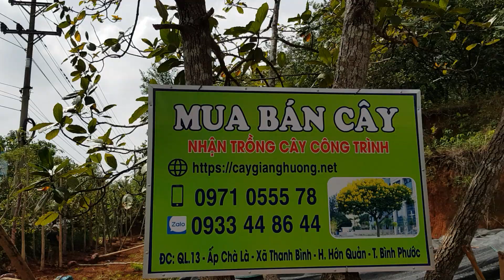Công ty nhận trồng cây móng bò bao sống đk 10cm đo gốc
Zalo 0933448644